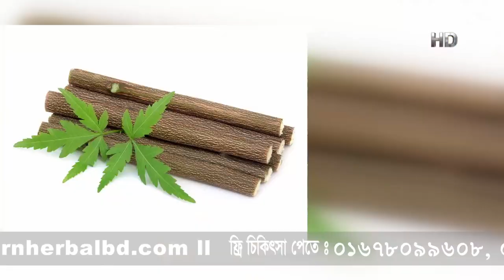How to remove facial scars | facial black spots | herbal beauty tips | How to make natural beauty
মোবাইলঃ ০১৯১-১৩৮-৬৬১৭
বিনা ভিজিটে চিকিৎসা নিন।
ডা.মুকুল-০১৭১-২৫৬-১৬৭৯
ডা.মুকুল-০১৭১২৫৬১৬৭৯
ডা.হানিফ-০১৭১৫২২৯৩৪৭
ডা.আসমা-০১৬৮১৩৫৫০৮৬
ডা.জুয়েল-০১৭১৬৫৬৪১০১